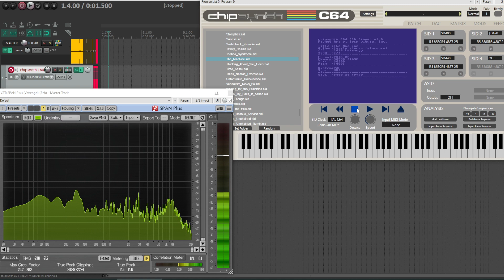Chipsynth C64 playing The Machine .sid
Giving a testride to Chipsynth C64 VST plugin's built-in SID player emulation